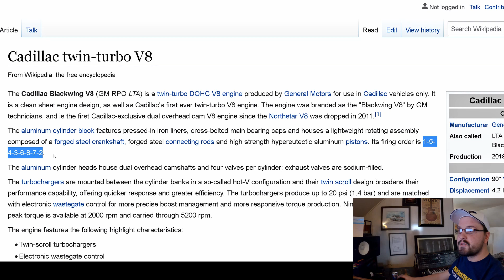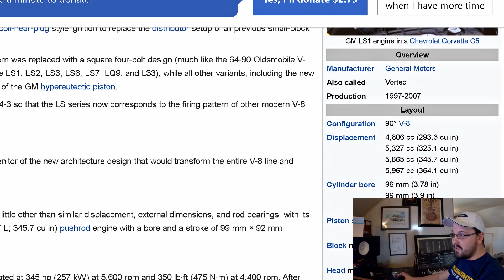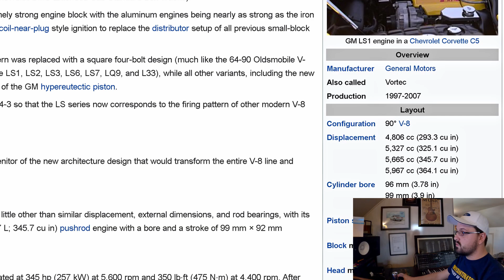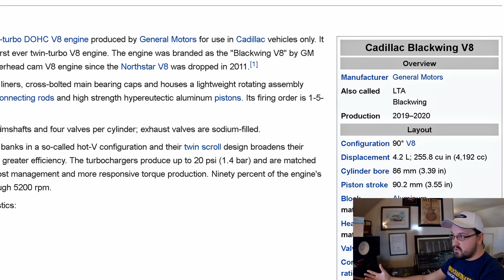Cadillac Blackwing V8 is just a Ford Design?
In this Video, I discuss some information about Cadillac's Blackwing V8, And It's Similarities With Ford's Modular V8 Engines.

Car Meets @fomocobro

Like Car Collectables, Apparel, Parts, Tools, And More?